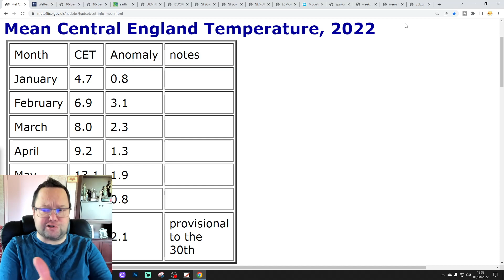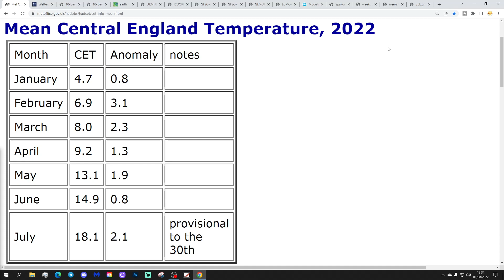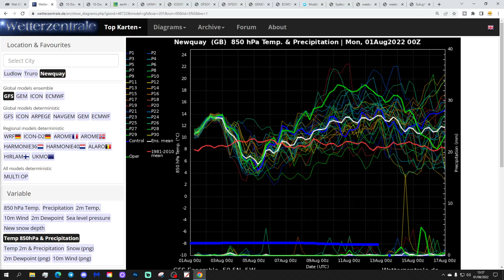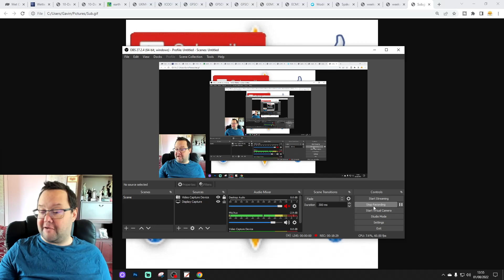Ten Day Forecast: Incredible Heatwave On Today's GFS 00z Run...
Hello everyone and thanks for tuning in to today's video. We're going to look at the weather for the next ten to fourteen days for this video. Day ten will take us to the eleventh of August - and we'll be able to extend out beyond that with the extended GFS and ECM ensembles (they run to around a couple of weeks) - We'll have a look at CFS v2 for the next four weeks taking us to the end of August at the end of the video.

Northern regions continue to see showery conditions but in the south the dry spell goes on. In anything the next couple of weeks will find high pressure strengthening  over the country with signs of an extended spell of very warm or hot weather for the second week of August. Today's GFS 00z run develops an incredible heatwave for the second week of the month with several days of temperatures in the mid to upper thirties Celsius. An outlier for sure but this summer who knows what's going to happen...

💡  Video Credits: 💡

💡  GWV Links: 💡